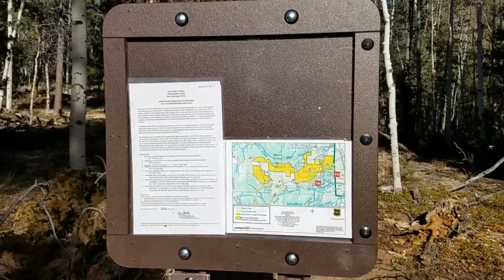Trail 667 and Trail 622A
Clips of rerouted sections of trail 667 near Bear Creek.